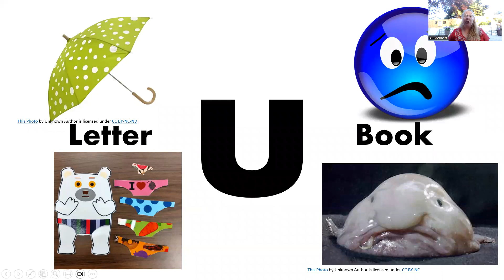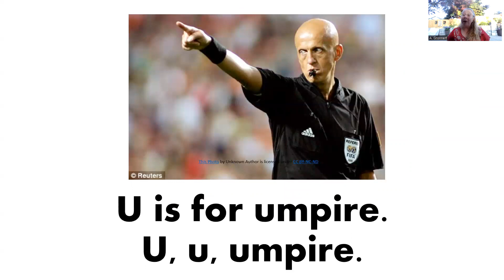Letter u Book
Learn all about the letter u. Read the Letter u Book with me. The Letter u Book is written by Mrs. Gronnert.